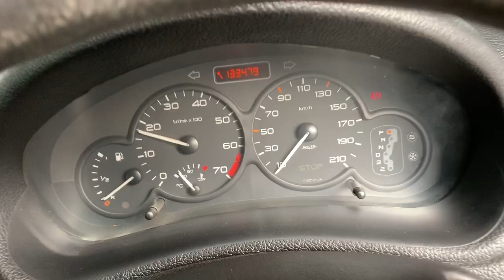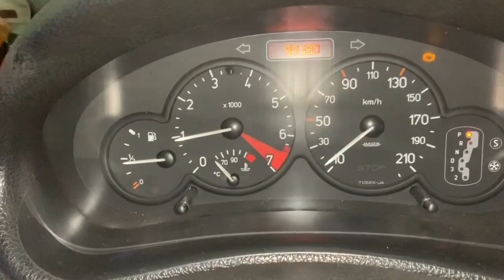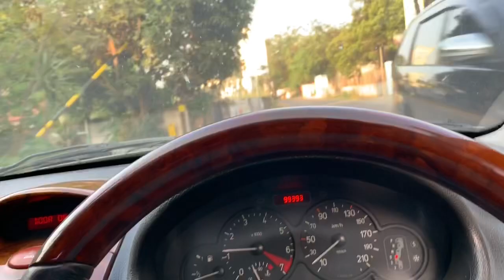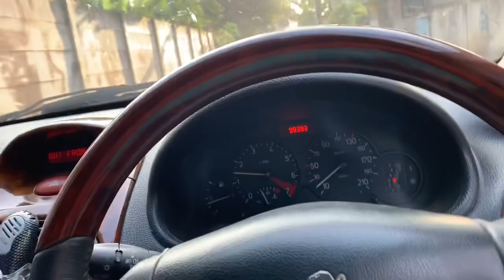Bubut Cilinder Head melengkung cegah Mesin Mobil Panas - PEUGEOT 206 Overheat